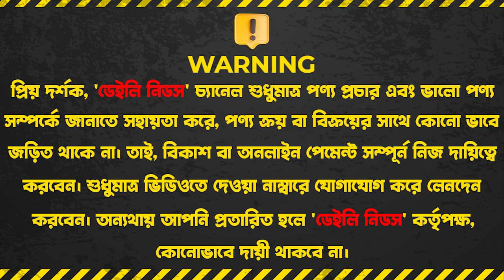অরিজিনাল Exclusive Home Tex কমফোর্টার 😍 || Exclusive Home Tex Comforter Price In BD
Mountex Fashion World
Farmgate, Dhaka

☘Allah Hafez☘